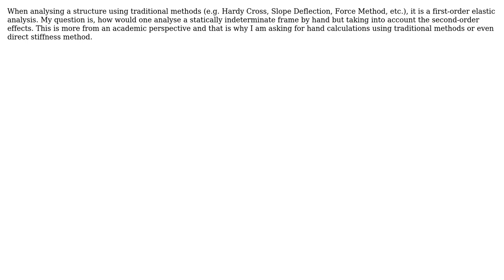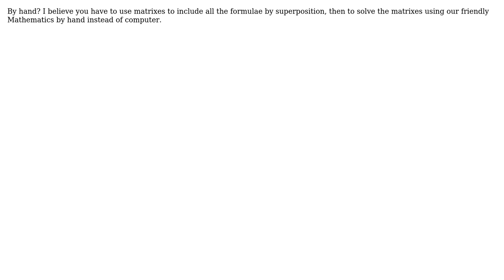Engineering: Second Order Elastic Analysis (2 Solutions!!)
Engineering: Second Order Elastic Analysis

With thanks & praise to God, and with thanks to the many people who have made this project possible! You are responsible for your own actions.